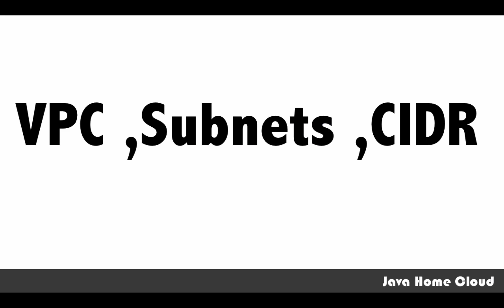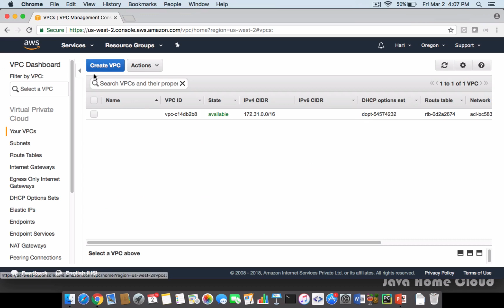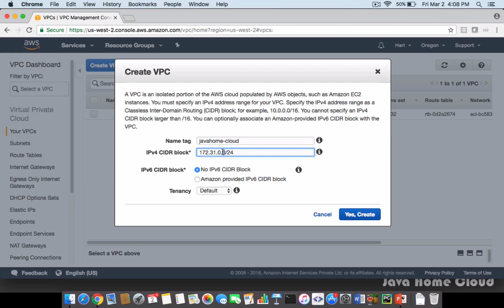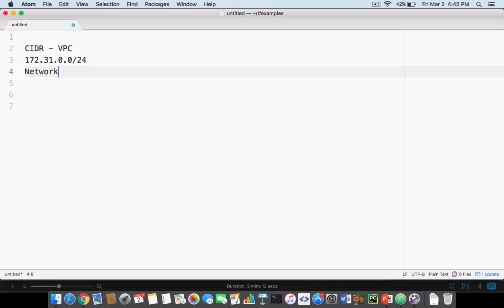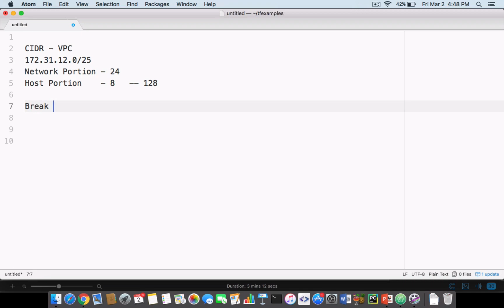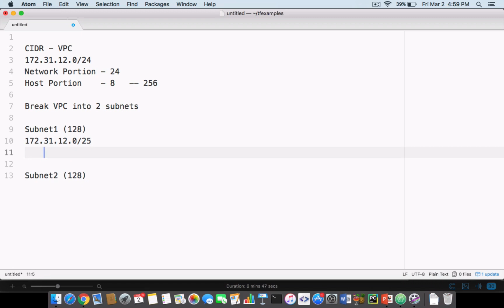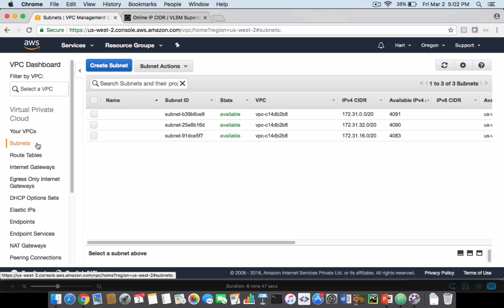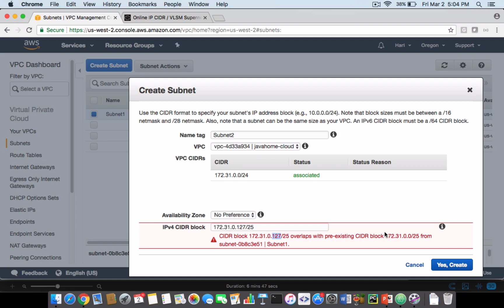What is CIDR block | Easy demo of CIDR | AWS VPC CIDR Demo | Understanding CIDR with AWS VPC Subnet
In this video, I will explain what is CIDR block?, I will cover core concepts of CIDR block with samples, This video simplifies CIDR concepts, We will Understanding CIDR with AWS VPC and subnets.